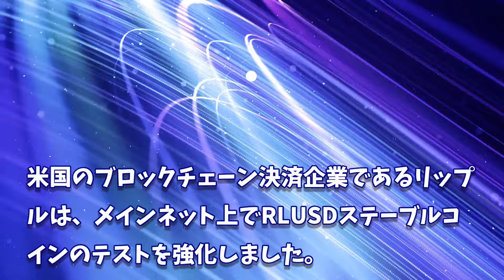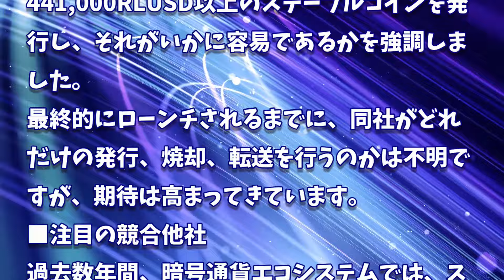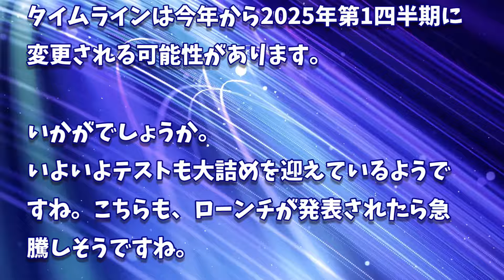［20241124］リップル社：1050万RLUSDステーブルコインを一気に発行、ローンチが近いのか？【仮想通貨・暗号資産】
2022年、2025年、2030年のADA価格予測｜カルダノは優良投資案件です